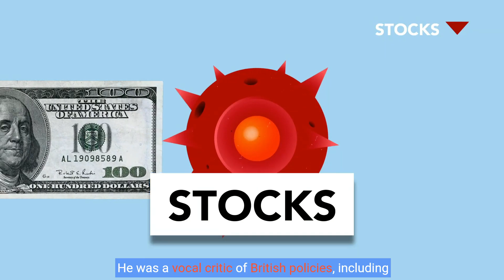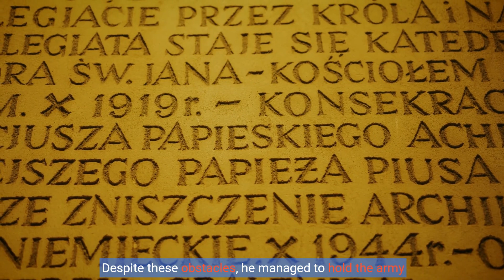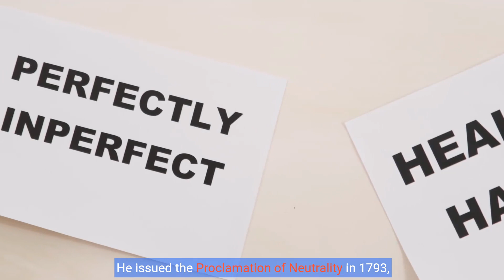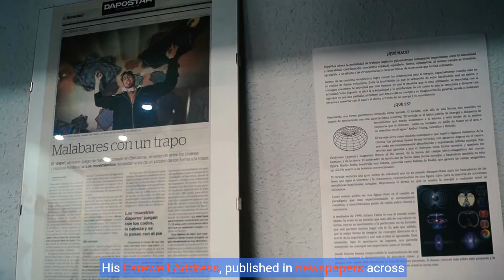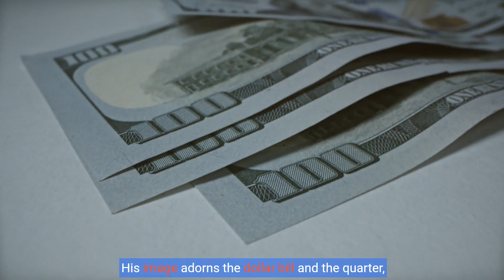George Washington: First President of the United States | Father of America | Mini Bio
The life and legacy of George Washington, from his early years to his pivotal role in the American Revolution and his presidency. Discover how his leadership shaped the United States and continues to inspire today.

Hello Everyone

Welcome to Enchanted Gaze Cinema, your premier destination for a cinematic experience like no other! 🎬✨

About Us:
Enchanted Gaze Cinema is not just a YouTube channel; it's a portal to a universe of imagination and storytelling. Dive into our collection of videos where entertainment, documentary, and science fiction intertwine to create an unparalleled viewing experience. Whether you're a casual moviegoer or a seasoned cinephile, there's something for everyone here.

What We Offer:

🌟 Entertainment: Explore a vast array of entertaining content, including movie reviews, trailers, and behind-the-scenes features. Our team of passionate film enthusiasts brings you the latest updates on upcoming blockbusters and hidden gems, ensuring you're always in the know.

📽️ Documentary: Immerse yourself in the world of documentary filmmaking with our thought-provoking and insightful documentaries. From exploring real-world phenomena to shedding light on untold stories, our documentaries offer a unique perspective on the world around us.

🚀 Science Fiction: Embark on epic adventures beyond the realm of reality with our captivating science fiction narratives. From space exploration to dystopian futures, our sci-fi videos push the boundaries of imagination and challenge the way you perceive the universe.

Our Commitment:
At Enchanted Gaze Cinema, we're dedicated to delivering high-quality content that sparks imagination, fosters discussion, and celebrates the art of storytelling. Whether you're seeking entertainment, enlightenment, or escapism, you'll find it here, wrapped in a cinematic package that's as enchanting as it is unforgettable.

Become part of our growing community of movie lovers and storytellers. Engage with fellow viewers in the comments section, share your thoughts, and connect with like-minded individuals who share your passion for cinema. Together, let's explore the vast universe of film and embark on a journey of discovery and wonder.

Don't miss out on the latest updates from Enchanted Gaze Cinema. Join us as we redefine the movie-watching experience and discover the magic of storytelling, one video at a time.

Thank you for choosing Enchanted Gaze Cinema as your ultimate movie companion. Sit back, relax, and let the adventure begin! 🍿🎥✨